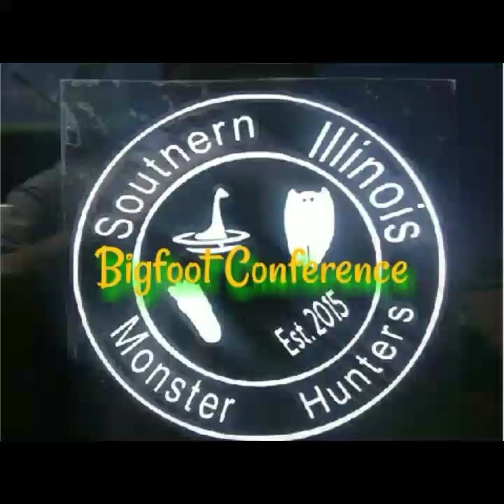Meet Glenn Mink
Meet our 4th and final speaker, "The Squatch Investigator" Mr. Glenn Mink

Biography
I have a degree in education and secondary 2yr program in Forestry and Wildlife conservation. I was a field editor for two years from 1992-94 with the no longer in print Ky Woods and Waters Magazine. I had my own column, and traveled The state from Louisville/southern Indiana through southern ohio to West Va and south to Pikeville From there west to Campbellsville and back to north Louisville. I wrote outdoor reports on area hunting and fishing happenings I have over 37 yrs of outdoors experience as a hunter and fisherman. Along with that I am a professional artist, photographer, musician, and writer.

You will have the chance to hear Glenn Mink Squatch Investigator at the Southern Illinois Bigfoot Conference July 27, 2019 along with Daniel Benoit, Greg Yost, and Zach D Starrick.